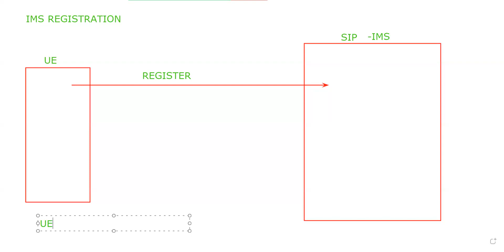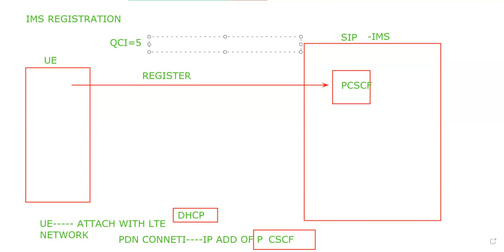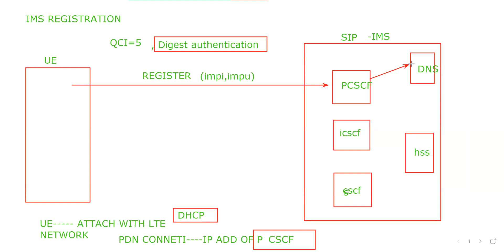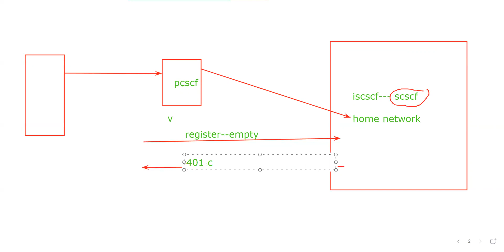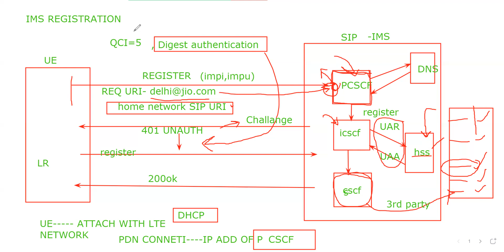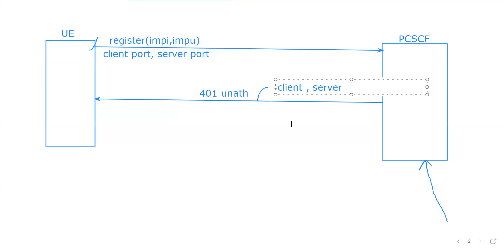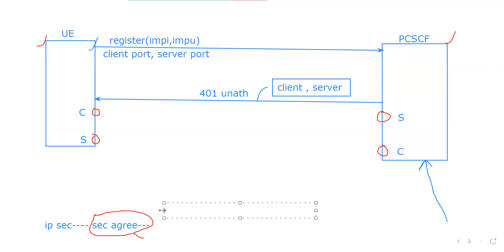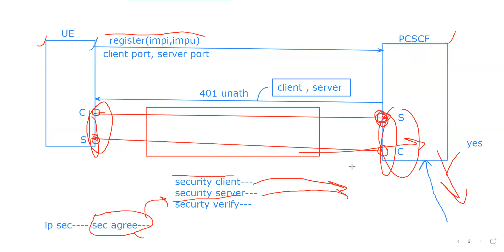IMS Registration Call Flow - Overview